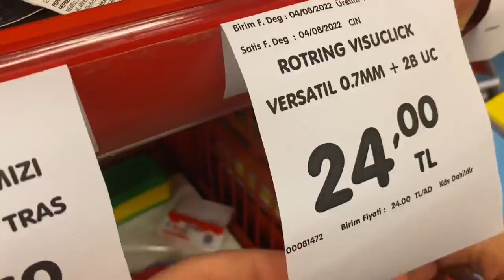Okul alışverişi kırtasiye 2023 şok a101 bim okula dönüş yeni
okul alışverişi 2023
Okul alışverişi bim
Okul alışverişi a101
Okul alışverişi şok
Okul alışverişi migros
okul alışverişi lise
okul alışverişi videoları

Okula dönüş lise
Okul alışverişi 2022
A101 kırtasiye
Şok kırtasiye okul
Bim kırtasiye okul alışverişi
Migros
Correfoursa

Kurşun kalem - Konu Büyük Çıkış
2
Lise - Okul kategorisi +% 150
3
Ders - Konu +% 70
4
BİM - Şirket +% 50
5
Kırtasiye - Konu

Beren Saat • Kıvanç Tatlıtuğ • Kenan Doğulu • Aşk-ı Memnu
Son 24 sa.
2
Anniek Pheifer • Jeroen Spitzenberger
Son 24 sa.
3
Kim Milyoner Olmak İster? • ATV • Kenan İmirzalıoğlu
Son 24 sa.
4
Esra Erol • Ali Özbir
Son 24 sa.
5
Fazıl Say • Zorlu Performans Sanatları Merkezi • Zorlu Center
Son 24 sa.
6
Times Square • Spotify • The New York Times • Türkiye
Son 24 sa.
7
İbrahim Tatlıses • Yıkılmadım • Mahsun Kırmızıgül • İbo Show
Son 24 sa.
8
Özgüven • Türkiye • MasterChef • Acun Ilıcalı
Son 24 sa.
9
Game of Thrones • Targaryen hanedanı • Daenerys Targaryen
Son 24 sa.
10
Türk sineması • Türkan Şoray • Devlerin Aşkı • Kadir İnanır
Son 24 sa.
11
Yağmur Ünal • Cihan Ünal • Türkan Şoray
Son 24 sa.
12
Ebru Polat • Instagram
Son 24 sa.
13
Show TV • Ertan Saban • Özge Özberk
Son 24 sa.
14
Berk Oktay
Son 24 sa.
15
Selman Rüşdi • Şeytan Ayetleri • Ruhullah Humeyni • İran
Son 24 sa.
16
Birce Akalay • İbrahim Çelikkol
Son 24 sa.
17
Köstebekgiller: Perili Orman • Köstebekgiller • T.C. Gölcük Belediyesi
Son 24 sa.
18
Burak Deniz • Serenay Sarıkaya • Netflix